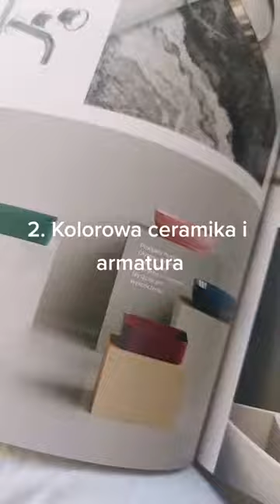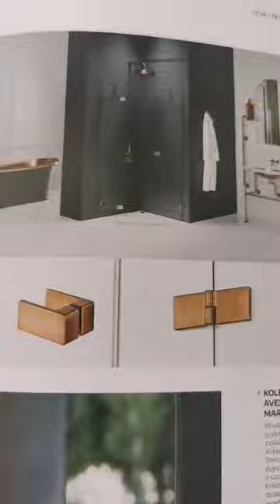Trendy we wnętrzach 2022/2023!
Sprawdź najnowsze trendy w projektowaniu wnętrz!